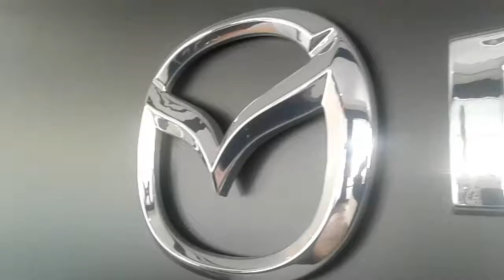2016 Mazda6 Certified for Joanna from Jerry at Capistrano Mazda